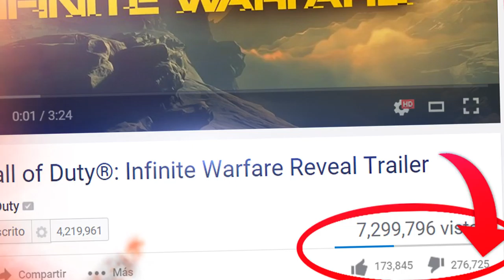INFINITE WARFARE CANCELADO POR TANTOS DISLIKES EN EL TRAILER? PORQUE TIENE TANTOS DISLIKES?